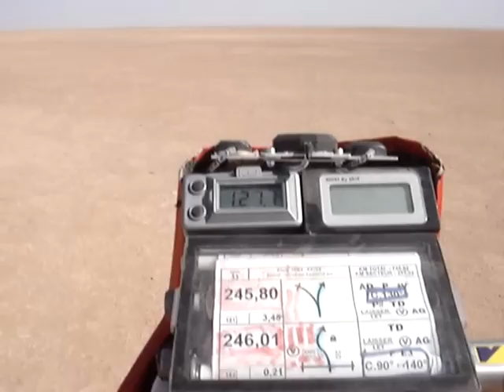EXPEDIÇÃO MARROCOS MARÇO 2008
Expedição Marrocos com clientes - Dunas - Deserto